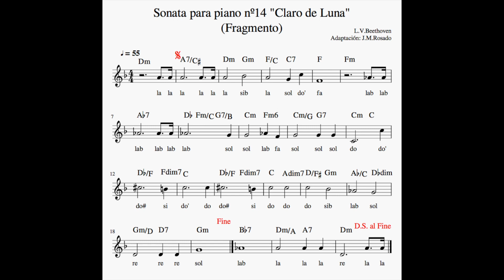"Claro de luna" Adaptación para flauta (partitura)